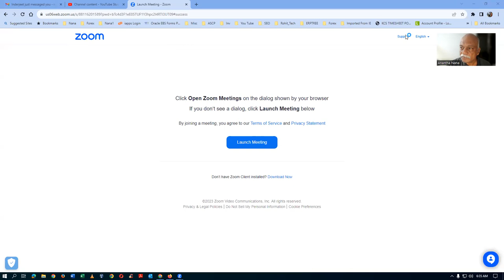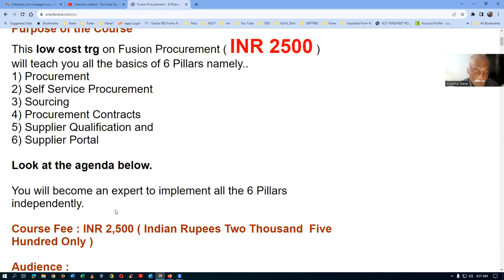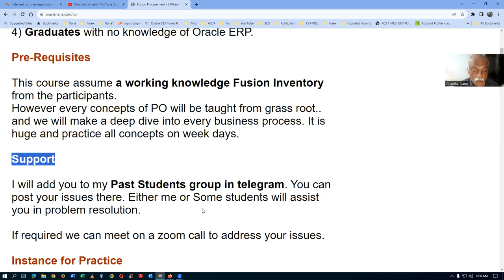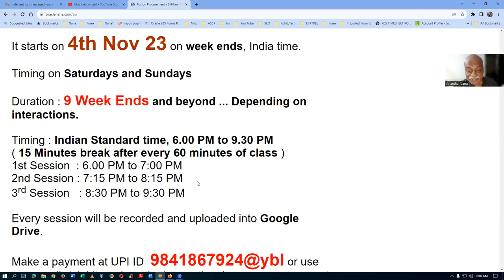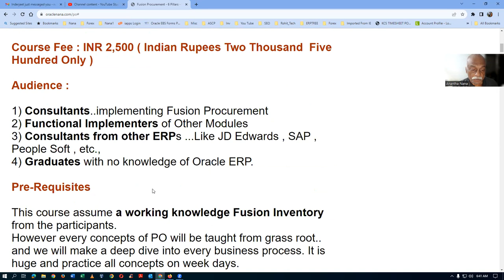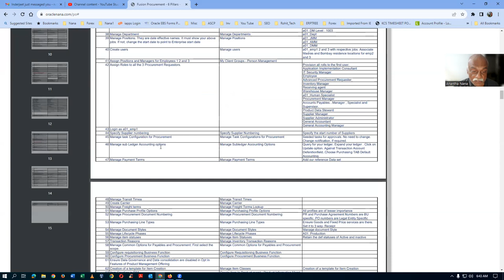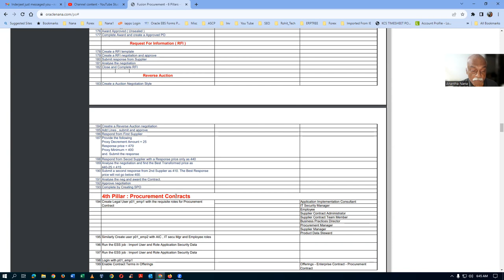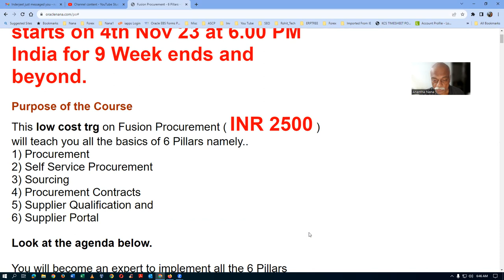Fusion Procurement 6 Pillars online Trg Starts on 4th Nov 23. INR 2500